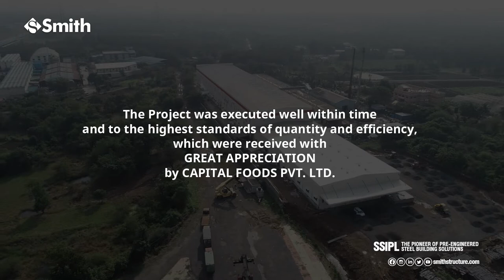CAPITAL FOODS PVT LTD VAPI GUJARAT | SMITH STRUCTURES | PEB BUILDING | STEEL STRUCTURES | SSIPL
Our recently completed and delivered time bound/fast track project - Factory building built for "CAPITAL FOODS PVT. LTD." at Vapi, Gujarat As India's leading Turnkey Metal Building & Steel Construction Company with the highest customer satisfaction in the industry.

Smith Structures (India) Pvt. Ltd.

/// Following Gadgets to create YouTube video
Microphone Mobile / PC -4-pole jack / mobile 3.5mm headset jack

DIGITEK® (DRL 12C) Professional 30.5 cm LED Ring Light with Tripod Stand for Mobile Phones & Camera///

Backdrop Photo Light Studio (Green)

/// Camera used Drone MINI CIVIC